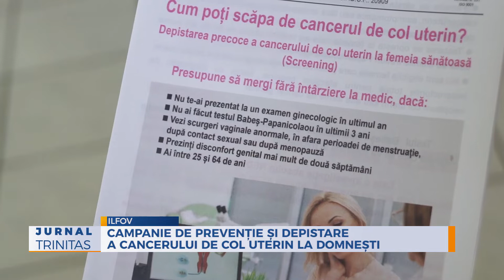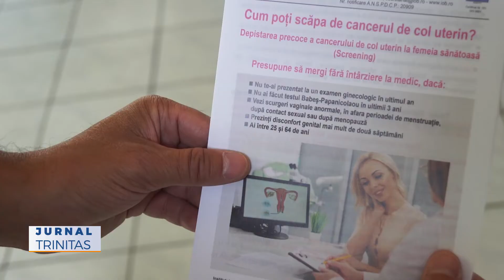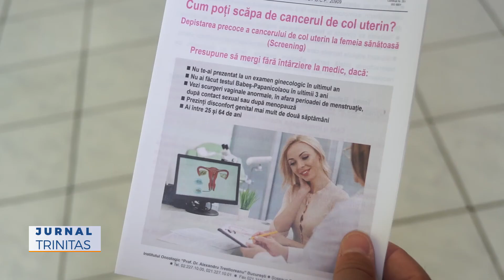Campanie de prevenție și depistare a cancerului de col uterin la Domnești